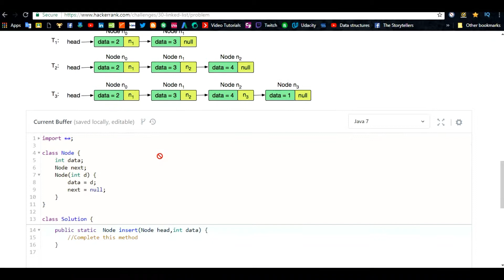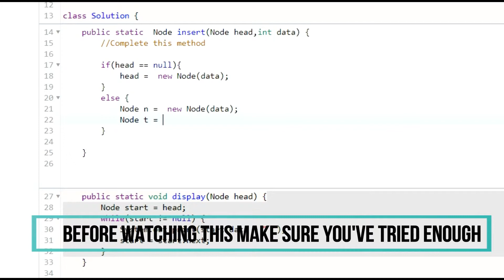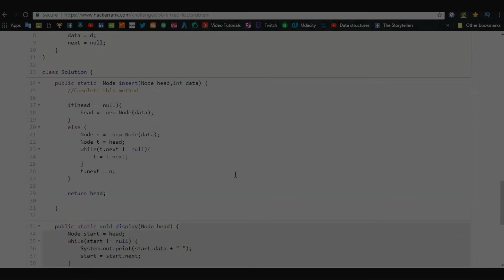Day 15: Linked List | 30 Days of Coding | HackerRank | Java Language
This video contains the solution of HackerRank problem "Day 15: Linked List | 30 Days of Coding/how to sovle day 15 code in hackerrank" in Java  language.